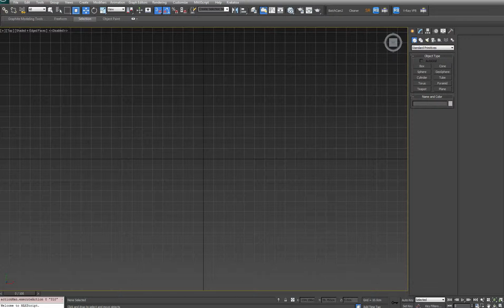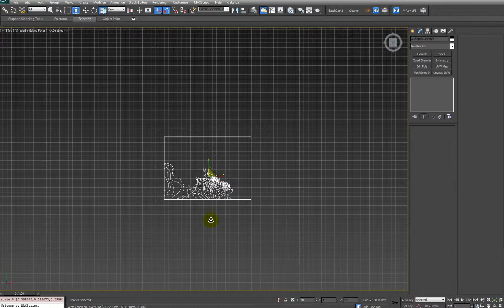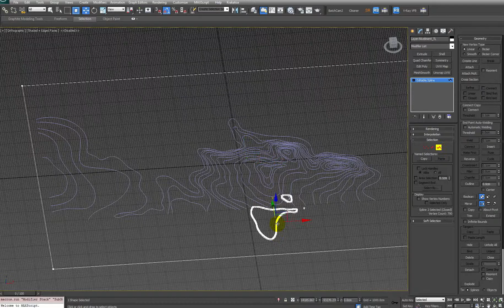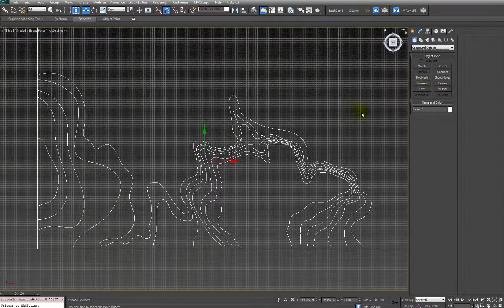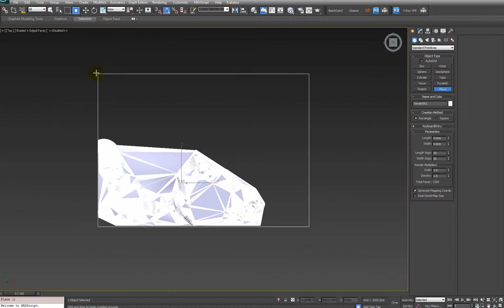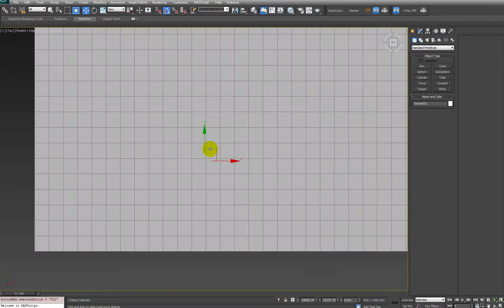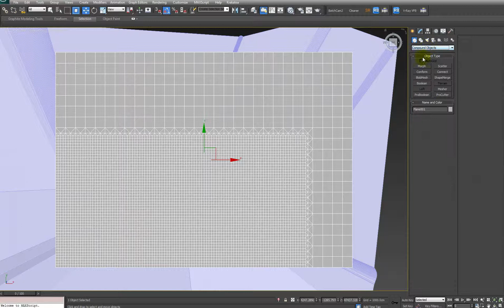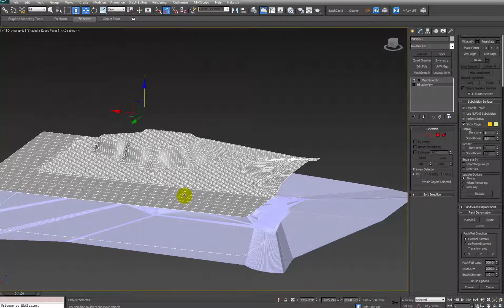3ds max modeling terrain from Level Curves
At minute 2:05, i hit "2" on the keyboard to go into the segment mode for splines.